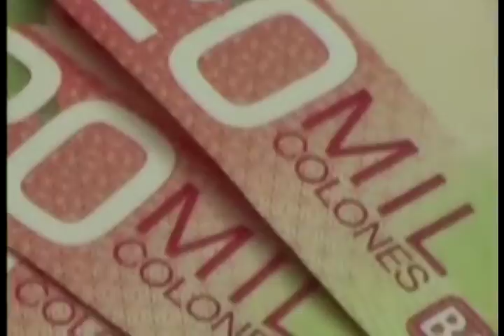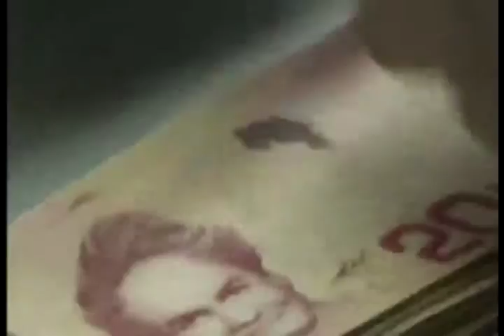COMISIÓN ACOGE INFORME SOBRE PRESUPUESTO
La subcomisión del presupuesto acogió un informe presentado sobre este expediente para iniciar la discusión acerca del plan de gastos del año 2016.